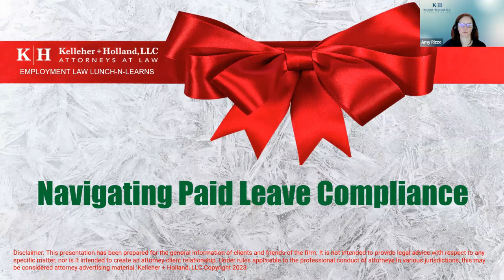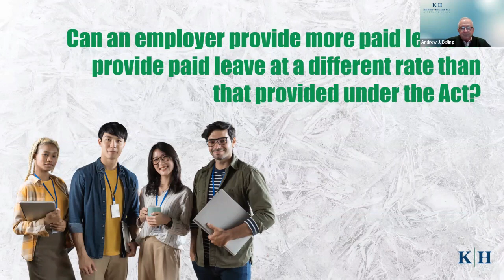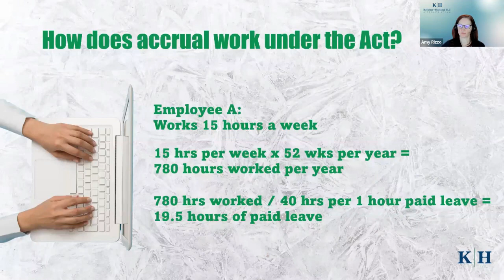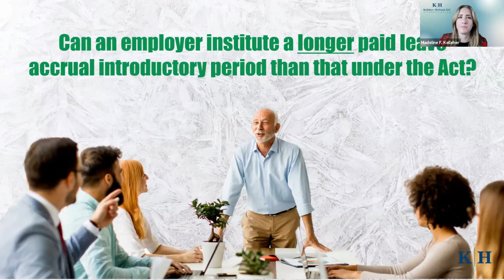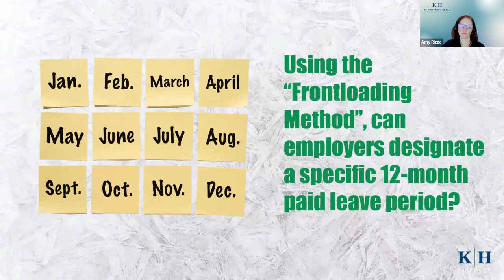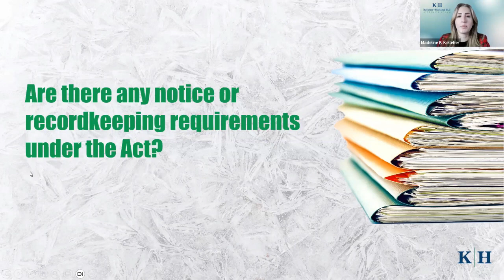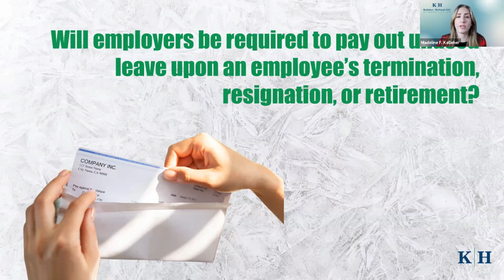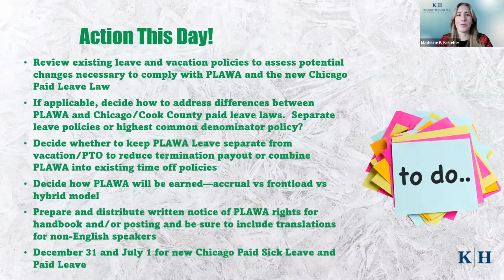Navigating Paid Leave Compliance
A companion to the Happy Half-Hour webinar, our panel provides the latest developments regarding the Illinois paid leave for all workers act and the new Chicago paid leave law.